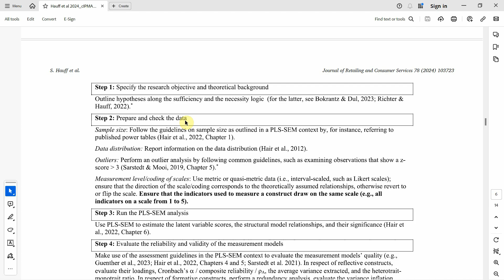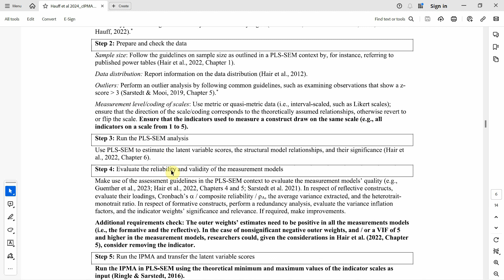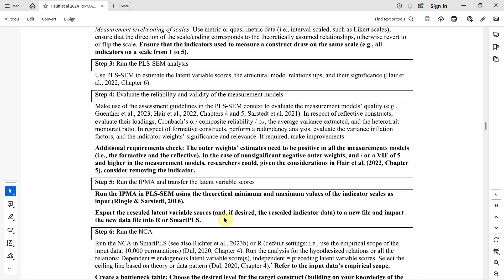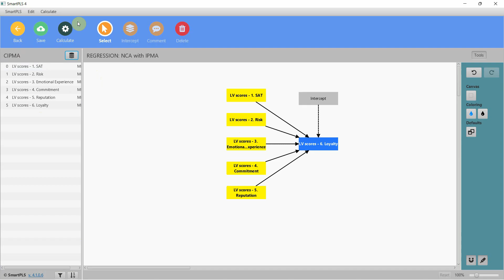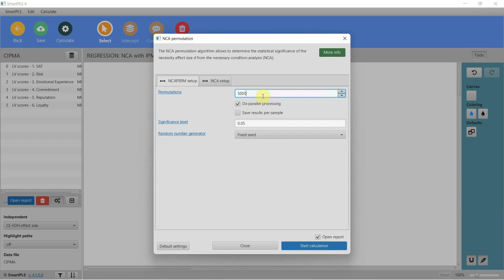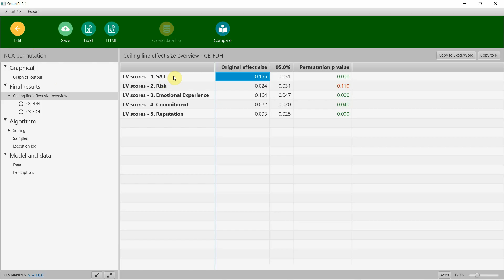Combined use of IPMA and NCA using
Learn the combined use of Importance Performance Map Analysis (IPMA) with Necessary Condition Analysis (NCA) using SmartPLS.